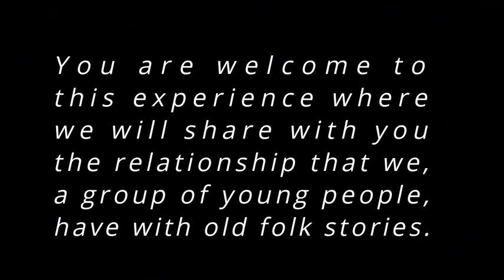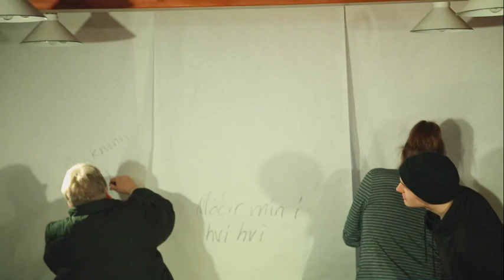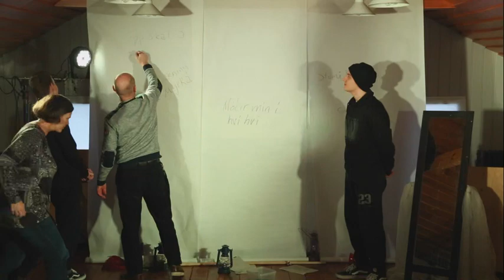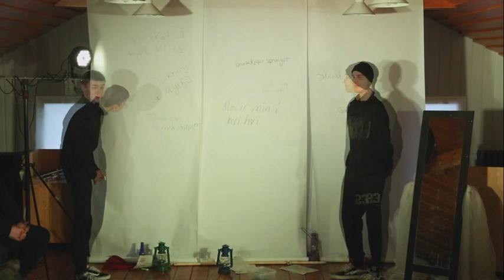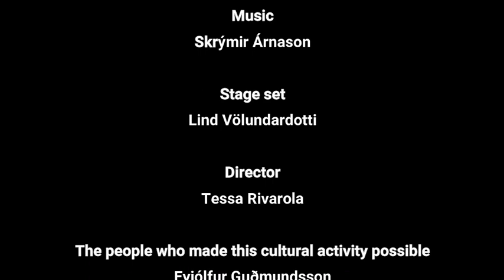“Stories with bodies”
“Stories with bodies” was a physical theater workshop and also an art, creativity and community strengthening project.

After 2 months of theater workshop “Stories with bodies” developed by Tessa Rivarola, a performance has been prepared to share the learning with the community.
Through collaboration between several institutions, the activity was presented as an unusual proposal for the cultural life of Höfn, where the audience was invited to be part of the play.
On Tuesday the 25 th February at 17.30 hours at Gamlabúð, a group of 6 FAS students shared the relationship that they have with old folk stories through the languages of the bodies.
The workshop “Stories with bodies” have had the support from:
Samtök sunnlenskra sveitarfélaga SASS and
Framhaldsskólinn í Austur-Skaftafellssýslu FAS